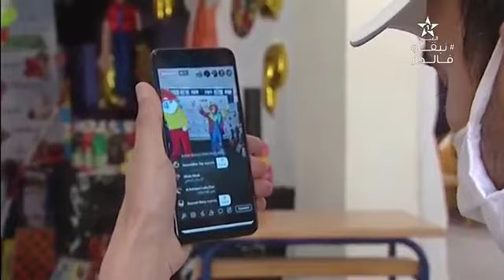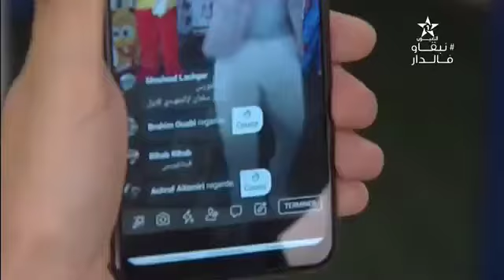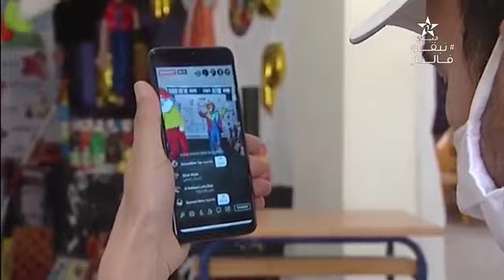تغطية قناة العيون الجهوية للأنشطة الترفيهية